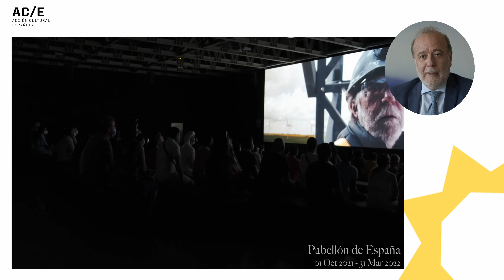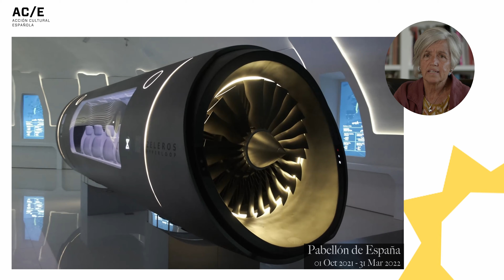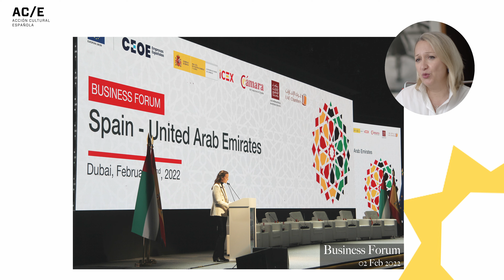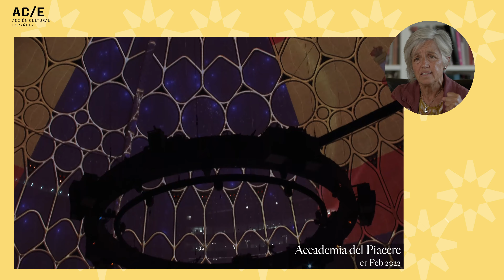La programación cultural de España en Expo Dubái 2020 (10min.)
El Programa de Música y Artes Escénicas del Pabellón de España en Expo 2020 Dubái fue fruto de una convocatoria pública que recibió más de 400 propuestas. Con ella, se ofreció la oportunidad de presentar su trabajo en Dubái al mayor número posible de artistas españoles. El resultado fue una programación diversa para todo tipo de público, basada en la cultura española y que integró propuestas tradicionales con otras más contemporáneas e innovadoras. A lo largo de los seis meses de duración de la Expo, un total de 32 compañías españolas, que sumaron más de 200 artistas, presentaron su trabajo en Dubái. Alrededor de 100 actuaciones tuvieron lugar en el Pabellón de España y en los principales escenarios del recinto Expo. El flamenco estuvo muy presente con nombres como Miguel Poveda, Rosario La Tremendita o María Terremoto, entre otros. También se pudo escuchar música española en sus diferentes estilos; música antigua con el ensemble de música medieval Artefactum y el cuarteto de flauta renacentista Piacere dei Traversi. Música clásica con la violinista Lina Tur Bonet junto a la pianista Alba Ventura; la guitarra española de Miguel Trápaga y José María Gallardo del Rey. La Danza estuvo representada en la programación con importantes compañías como el Ballet Nacional de España y la de Jesús Rubio Gamo entre otras. El teatro contó con la creación de Isabel Vázquez La Maldición de los Hombres Malboro, y de espectáculos como el de Tiritirantes, el de Bubble Factory o el de Maduixa Company, Mulïer, todo ello en una larga lista de nombres de altísima calidad.